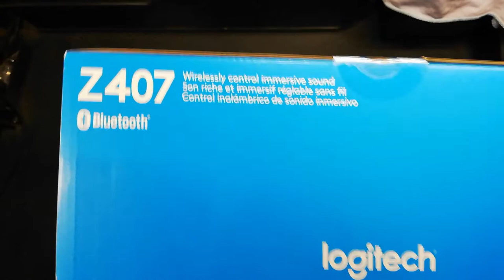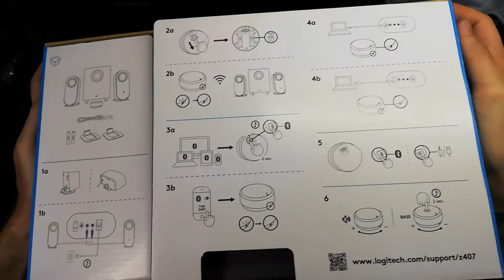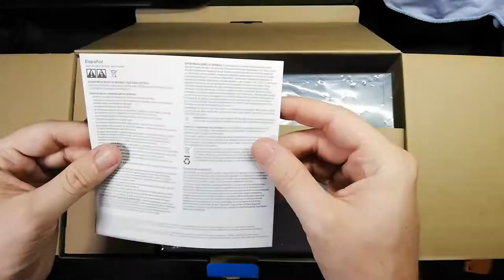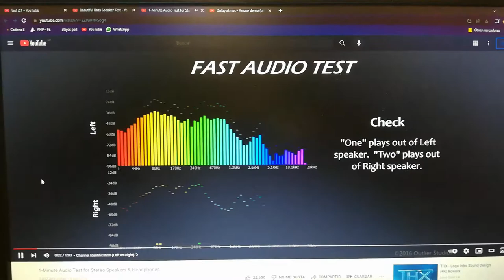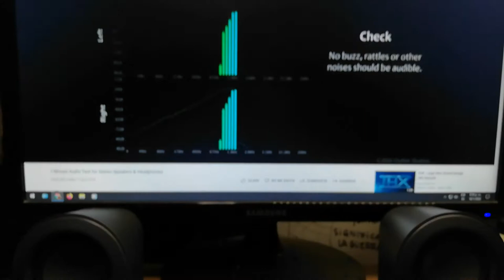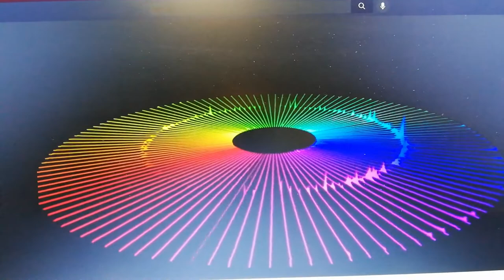ASMR - Unboxing - Parlante Z407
Unboxing en formato ASMR
Parlante Logitech Z407